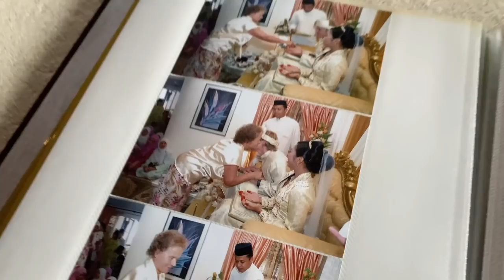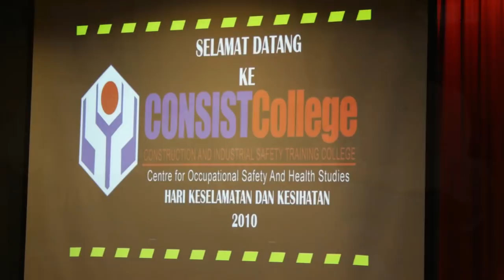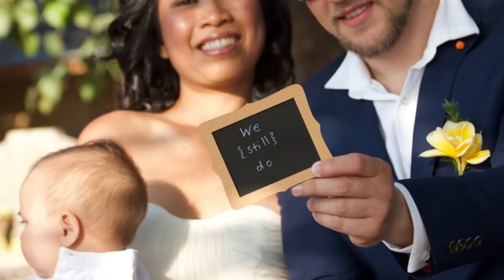Masih belajar tapi ada anak? | Husna sayang MALAYSIA | Kisah Kami EP 5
Apa berlaku setelah tamatnya pengajian Abitur?
Husna dan Michael menyambung pengajiannya di University Magdeburg. Bagaimana kehidupan mereka seterusnya? ikutilah kisah kami ini